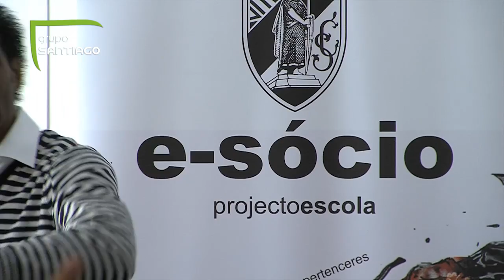Targino: "Quero sair de Braga com os três pontos"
O avançado Tiago Targino está confiante num triunfo do Vitória em Braga, afirmando que a "equipa está a crescer".
Questionado sobre a polémica em torno dos bilhetes, o avançado preferiu não deitar mais achas para a fogueira e revelou que hoje vai torcer por um triunfo bracarense...

Palavras do jogador vitoriano à margem de mais uma visita a uma escola. Desta feita a iniciativa E-Sócio visitou a Escola EB 2,3 João de Meira, onde também marcaram presença Faouzi e Douglas Jesus.